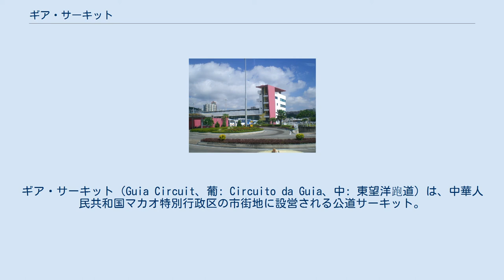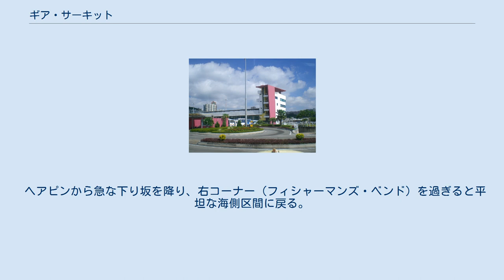ギア・サーキット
ギア・サーキット（Guia Circuit、葡: Circuito da Guia、中: 東望洋跑道）は、中華人民共和国マカオ特別行政区の市街地に設営される公道サーキット。
毎年11月に行われるマカオグランプリの舞台となる。
全長6.2km。
 ピットビル マカオGPのレースウィーク中、マカオ半島東部のマカオ市街地の一般道路を閉鎖して使用する。
全周をガードレールとコンクリートウォールに囲まれたコースは、俗に「海側」と呼ばれる高速セクションと「山側」と呼ばれるテクニカルセクションに分けられる。
 海側区間は幹線道路の友誼大馬路（最大幅14m）を使用しており、直線と中高速コーナーで構成される。
路面は平坦で山側に比べて比較的滑らかであり、スリップストリームを使って前車へ追い抜きを仕掛ける場面が随所で見られる。
とくにスタート直後は各車が密集状態のまま、難関のリスボアコーナーまでの間に激しい駆け引きを展開する。
ポールポジションからスタートしても、リスボアまでの攻防では必ずしも有利になるとはいえない。
 旧市街地の山側区間は、崖に沿ってアップダウンと先の見通せないブラインドコーナーが連続する。
道幅も乗用車2台がぎりぎりすれ違える程の狭さ（最小幅7m）であり、この区間での前車の追い抜きは非常に困難である。
 フォーミュラカーでは海側区間でのトップスピードを稼ぐため、ウィングを寝かすなどダウンフォースを減らす空力セッティングを施す。
滑りやすいマシンでツイスティな山側区間を走りぬけるためには、ドライバーの技量が必要になる。
 集団走行の渋滞や不測のアクシデントを避けるためには、先行逃げ切りが有利である。
それゆえに予選レース・決勝レースを通じていかに前方のスターティンググリッドを確保出来るかが勝利への鍵となる。
 常設サーキットに比べて路面の舗装状態が悪く、市街地コースのためにエスケープゾーンもほとんどないため、ドライビングミスや軽度の接触がそのまま大クラッシュにつながることも多い。
2012年にはバイクレースの予選とツーリングカーの予選レースで2日連続死者が出る大クラッシュが起きている。
2018年はマシンが200Kmを超えた速度でコース外へ飛び出す大事故が発生したが、奇跡的に死者はでなかった。
このリスボアコーナーで発生した事故を受け、2019年開催時にはバリア構成などの見直しが行われることとなった。
 また、マカオ港の国際旅客ターミナル付近に設けられたピットやパドックエリアも非常に狭く、サポートレースが増え続けるのにもかかわらずピットが足りないために、ツーリングカーなどのサポートレースのピットは国際旅客ターミナル前の地下駐車場を使用する。
 ホームストレートは、海と貯水池を隔てる土手の上の4車線道路。
ピット/グランドスタンド前からスタートすると、左（リザボア・ベンド）と右（マンダリン・オリエンタル・ベント）の高速コーナーをほぼ直線の感覚で通過する。
このホームストレートから旧市街地までのエリアはコース幅は広いものの、追い越しポイントが多数存在するために他車との接触や単独クラッシュも多い。
 高速セクションの終点、幹線道路から旧市街地へと入る右直角コーナー（リスボア・ベンド）はコース最大の追い越しポイントであるが、直線から急減速する上に出口の道幅が狭くなる。
それゆえに事故も多発し、ここでの多重クラッシュが原因でレースが中断となることも多い。
なお、「リスボア」とは、コーナーの向かいにあるカジノで有名な、ポルトガル統治時代からある老舗ホテルの名前である。
 リスボアに続く右コーナーを抜けると、左側は石壁、右側は崖という山側区間に入る。
急坂（サンフランシスコ・ヒル）を駆け上り、タイトな連続右コーナー（マタニティ・ベンド）を過ぎると下りになり、世界遺産に登録されているギア要塞（東望洋炮台）の下に高速S字が続く（ソリチュード・エセス）。
 狭い右コーナー（モーリッシュ・ヒル）から長い左コーナー（ドナ・マリア・ベンド）を抜けるとマカオ名物の超低速180度右コーナー（メルコ・ヘアピン）に差し掛かる。
モンテカルロ市街地コースのロウズ・ヘアピンと同様に、ステアリングを目一杯切り込まなければ曲がり切れない。
ここで追い抜きを仕掛けて接触が起きた場合、完全にコースを塞いでしまうため、ヘアピンの手前から常に追い越し禁止とされている。
 ヘアピンから急な下り坂を降り、右コーナー（フィシャーマンズ・ベンド）を過ぎると平坦な海側...